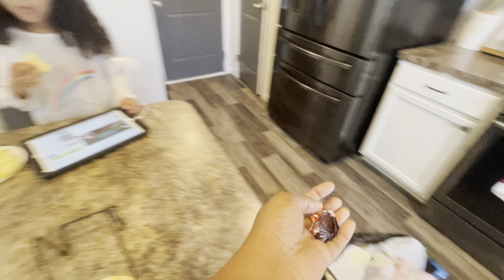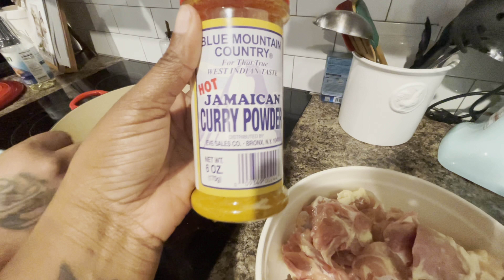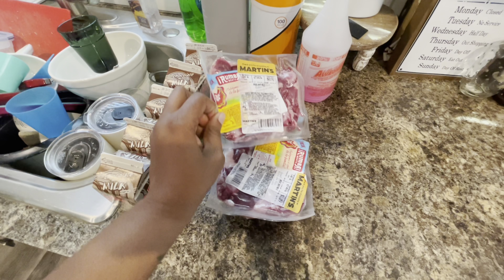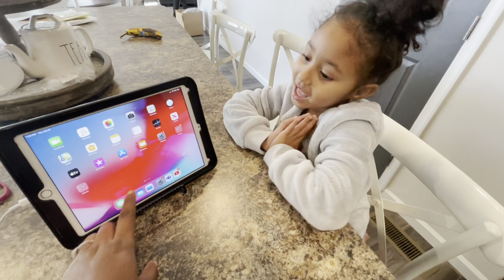DAY IN OUR LIFE FAMILY OF 8 | RAISING AUTISTIC TEENAGER | FINALLY GETTING IT DONE YAY!!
A DAY IN OUR LIFE FAMILY OF 7 2021| RAISING AUTISTIC TEENAGER | HAPPY NEW YEARS!

Welcome, today’s video is a just a solo day in the
my life with 5 kids.  I’m an autism mom as well as a mom to a toddler so I can relate to everyone in the strugglehood of motherhood, Enjoy!!

Hello guys!!  These new series on my channel call “Raising Autistic” will showcase more of my daily routine with the children.  You guys will see more of them in the vlogs.  I’m not an expert with raising a child with autism but I try my best and that’s all.  Enjoy and please be kind in the comment section.

Hello, my name is Janice and I am a Jamaican married to an Hispanic name Roberto aka Marcelo or Chelo and together we have 5 children.   12 year old twin boys Jason and Jordan, 10 year old Destiny and 6 year old Jaxson and Baby Madison 2.  We are an interracial family of 7 starting a new adventure here on YouTube, here you can expect to see family Vlogs, Updates and some hauls every now and then.